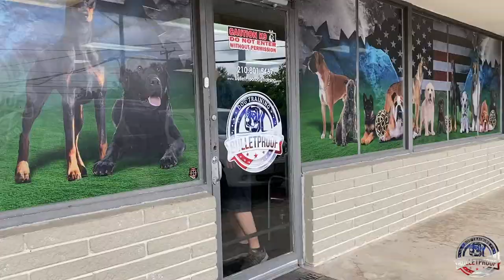Amazing Transformation | “Roy” | Lab